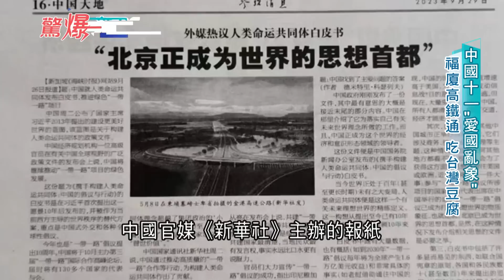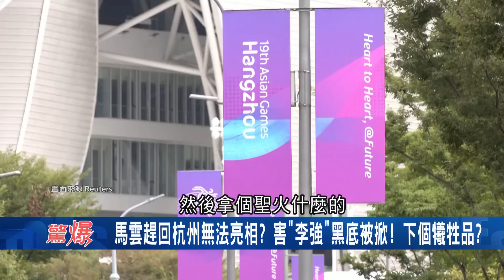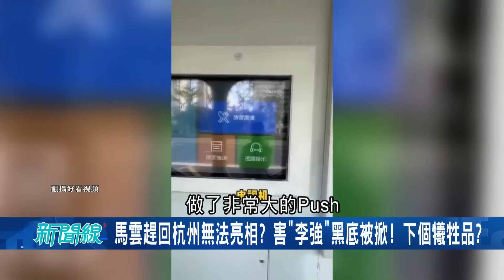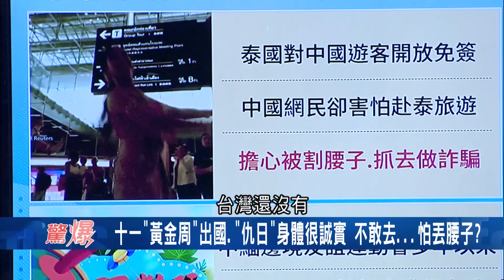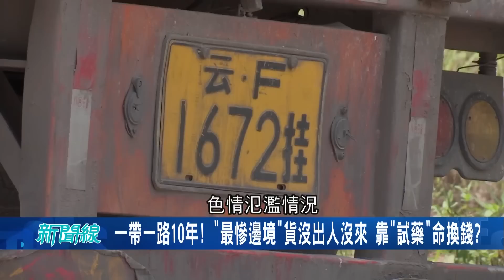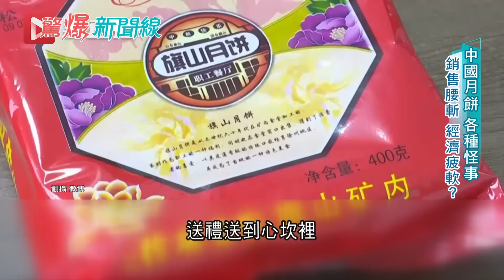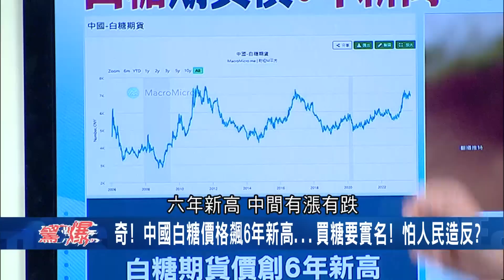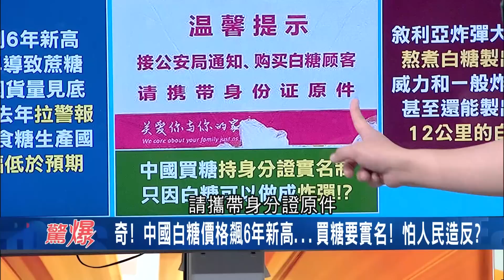恒大債務拖兩年 邱敏寬曝"許家印原打算逃出國" 被抓後連兒子.家人都被銬走 卻漏了許妻丁玉梅 傳已洗走500億人民幣逃往加拿大｜呂惠敏主持｜【驚爆新聞線 PART2】20231001｜三立新聞台